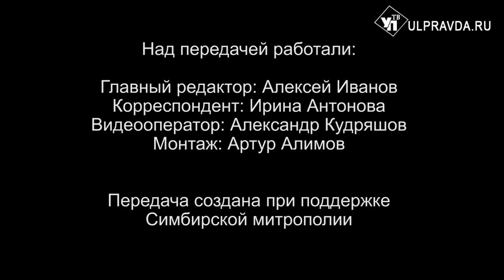Вопросы о религии. Нужно ли бояться психически больных людей и как к ним относиться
Митрополит Симбирский и Новоспасский Лонгин совершил Божественную литургию в Знаменском женском монастыре с. Ляховка Ульяновской области.За Божественной литургией митрополит возвел в сан игумении монахиню Клеопатру (Ефремову), назначенную на должность настоятельницы Знаменского женского монастыря с. Ляховка (журнал 27 заседания Священного Синода Русской Православной Церкви от 24 марта 2022 года). Подробно об этом событии смотрите в нашем сюжете. Также мы продолжаем давать ответы на ваши вопросы. В передаче вы узнаете, нужно ли бояться психически больных людей и как к ним относиться.